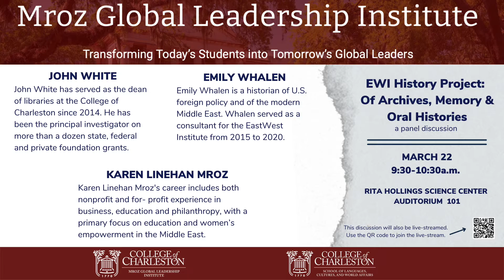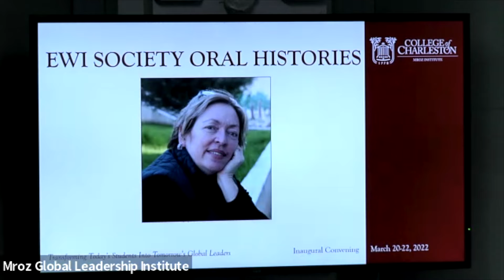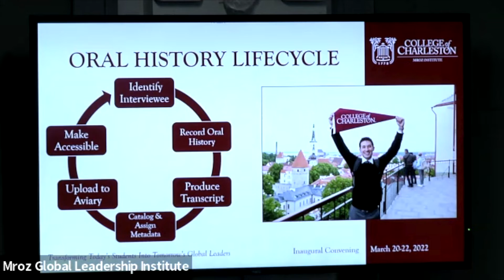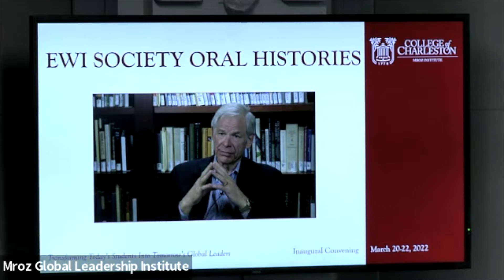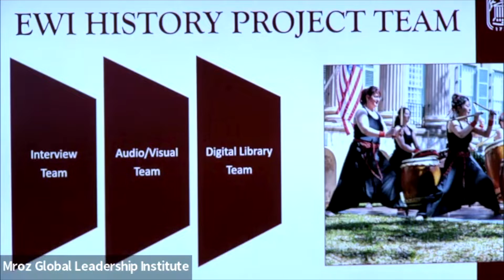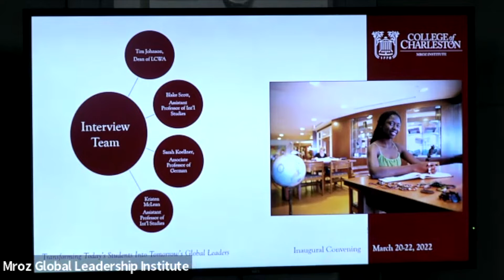EWI History Project: Of Archives, Memory and Oral Histories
John White, Emily Whalen and Karen Linehan Mroz discuss the EastWest Institute oral history project. This discussion is part of the Inaugural Convening hosted by the Mroz Global Leadership Institute on March 21-22, 2022.